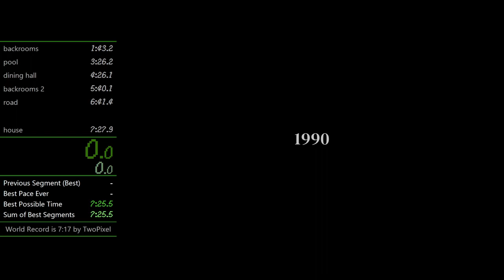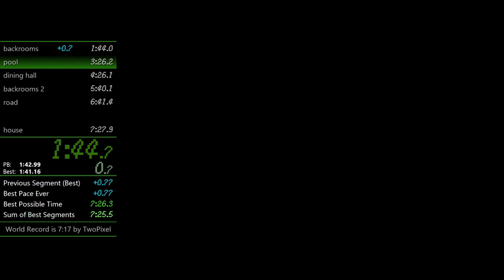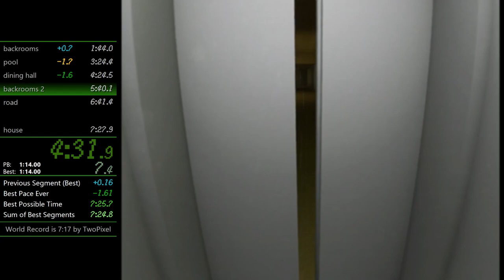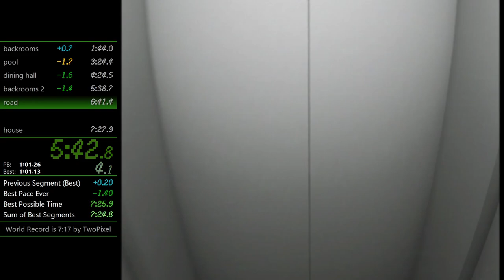The Complex: Found Footage - Any% Speedrun in 7:25.883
This is a 2.017s improvement.